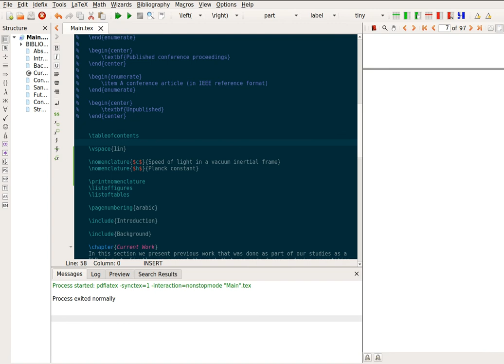Using Nomenclature in TeXstudio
In this video we show how to create a custom command in TeXstudio which allows the user to build the necessary files for the nomencl package to work properly.